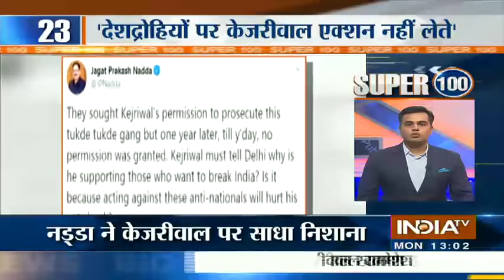Super 100: Non-Stop News | January 27, 2020 | IndiaTV News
BJP MP Sakshi Maharaj courted yet another controversy over his remarks on the ongoing Anti-CAA protests in Delhi's Shaheen Bagh.

Catch all the latest updates of the day at breakneck speed in Super 100: Nonstop news bulletin.

IndiaTV LIVE | Hindi News LIVE | India News LIVE | IndiaTV News LIVE